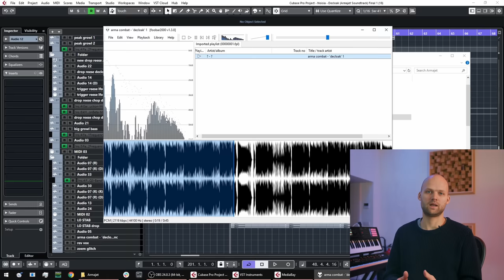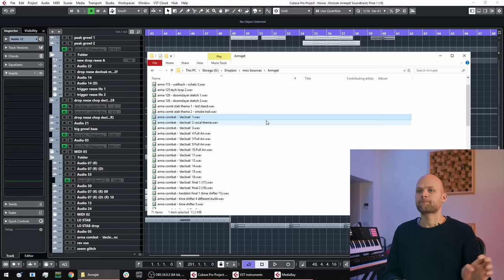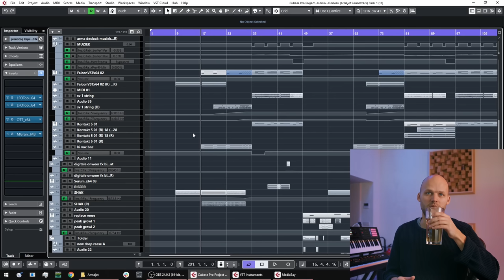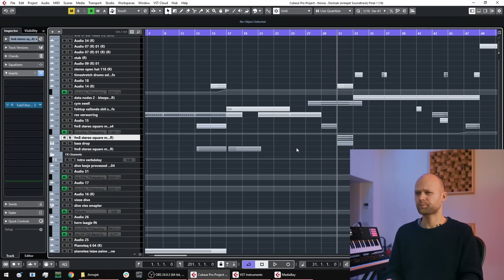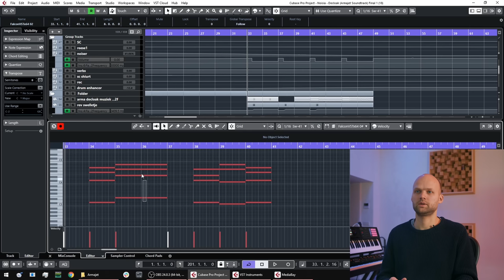Noisia - Decloak (Track Walktrough) | VISION Patreon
Exclusive 👀 Taken from a 60 minute walkthrough from 2020. Nik takes you through 'Decloak', (Armajet Soundtrack). The full video + loads more can be found by joining the Producer tier on our Patreon.